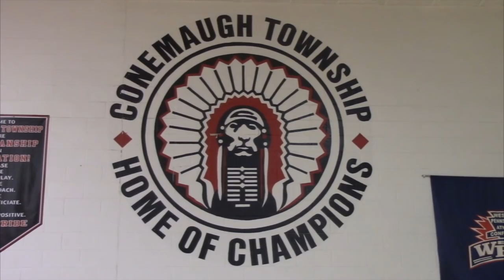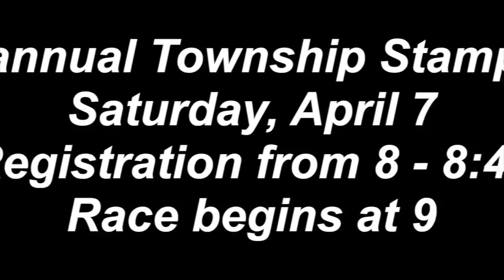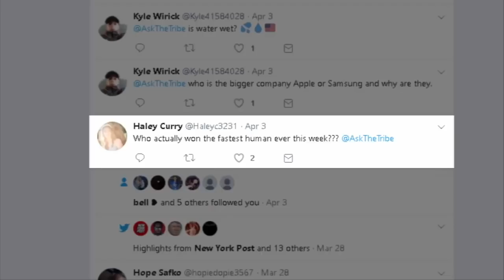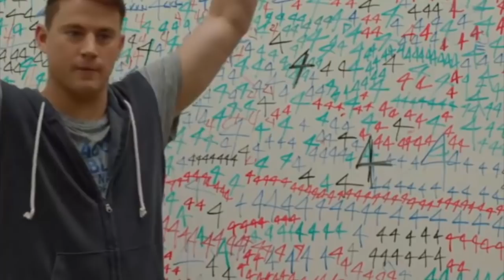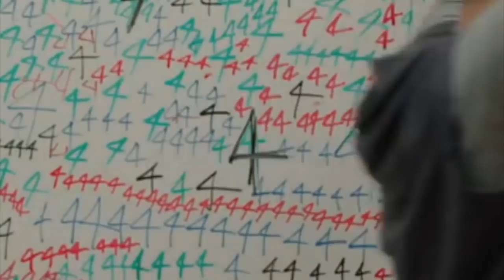S4. E31. 04/6/2018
Tribe